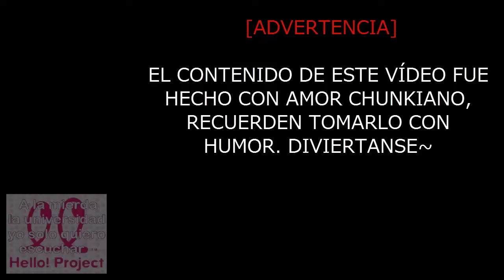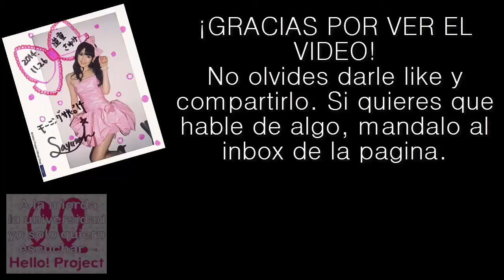#6 [50 TIPICAS FRASES DE UN HAROWOTA] Top 10 de los mejores singles del 2014~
No hagan caso de malos comentarios, rompan paradigmas y escuchen todo lo que puedan de Hello! Project :)